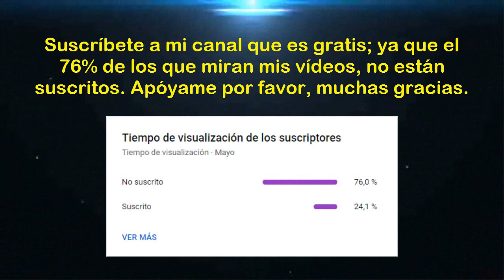Torneo de Reservas 2024 (Fecha 01 - Zona Sur): Cienciano vs Deportivo Garcilaso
Saludos amantes del deporte rey, esperemos que todos ustedes estén alentando el "Clásico Cusqueño" entre "Cienciano vs Deportivo Garcilaso"; correspondiente a la primera fecha de la "Fase Regional - Zona Sur" del "Torneo de Reservas 2024". Mucha suerte para ambos equipos reservistas y que gane el mejor. Muchas gracias.

Descargo de responsabilidad: Hago el presente vídeo con fines de brindar información deportiva de manera nacional e internacional. No pretendo dañar la imagen a YouTube ni a ninguna empresa, persona o producto que se menciona en mis vídeos.